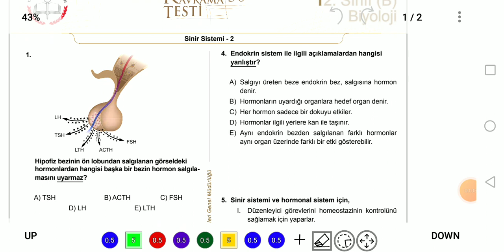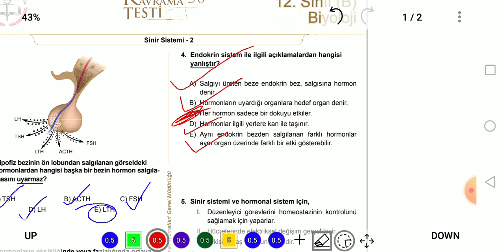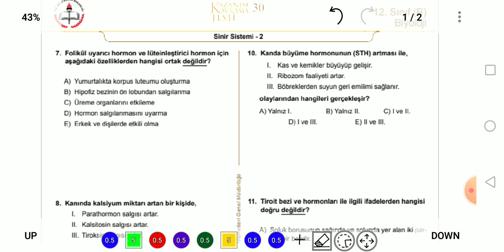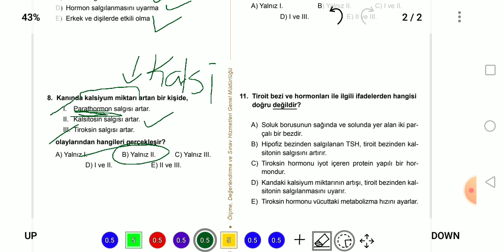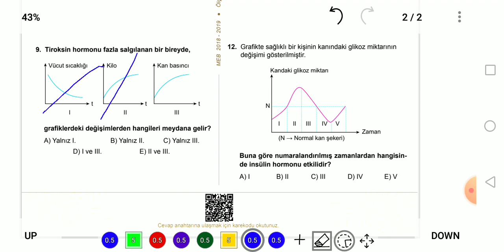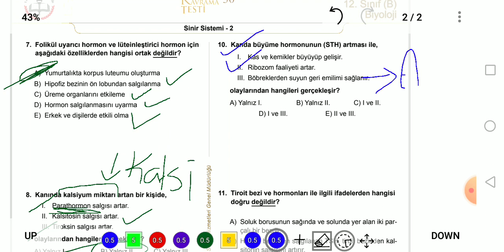MEZUN BİYOLOJİ MEB KAZANIM TESTLERİ - 30